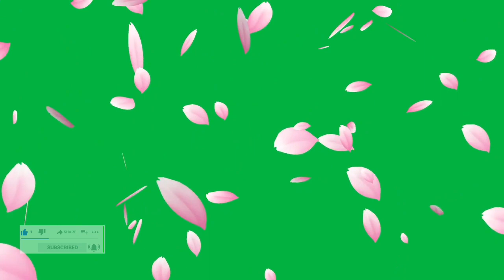Relaxing Music •This Music Will Take You Fall. No More Relaxingband.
query searches

 relaxing music
relaxing sleep music
sleep music
relaxing  music sleep
calming music
meditation music
relaxing piano music
soothing music
relaxing
piano music
study music
soft music
Sleeping music
Peaceful music
relaxing jazz music
calm music